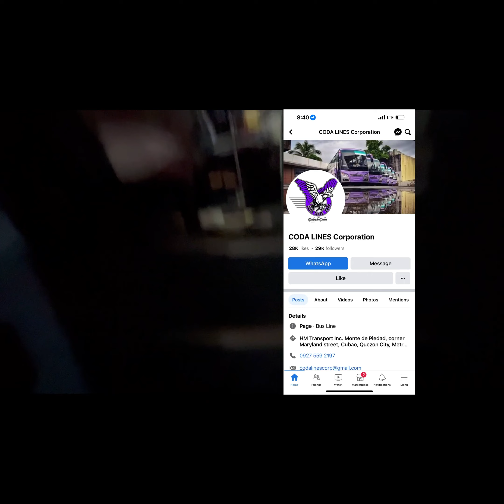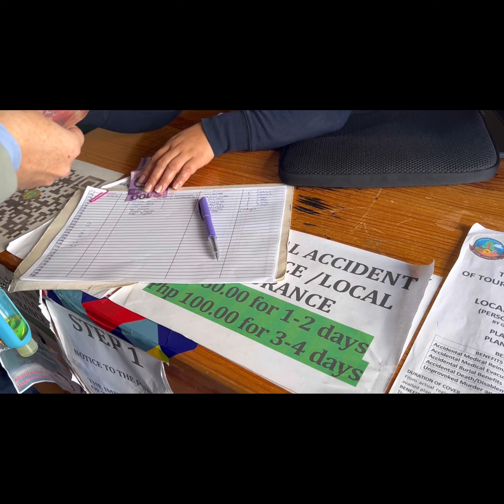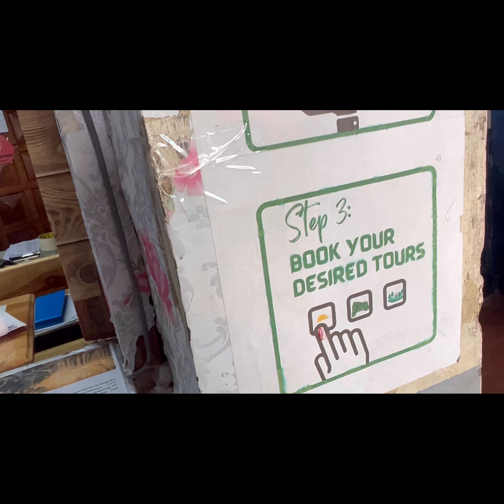Sagada Mountain Province(BASIC INFORMATION)